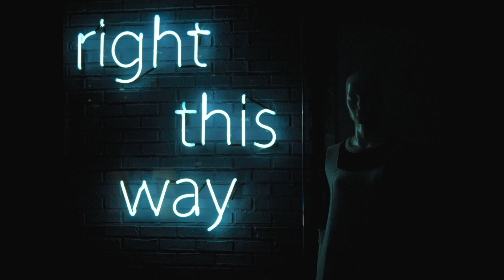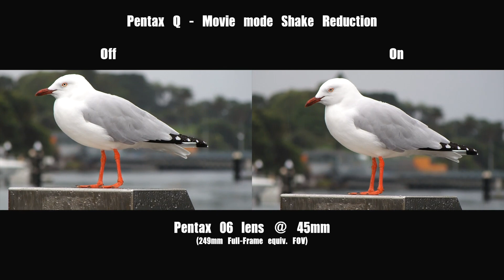Bokehlicious Tiny Telephoto - PENTAX Q 06 LENS Review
Blunty Reviews the PENTAX 06 TELEPHOTO ZOOM LENS for Q series Cameras.

The Pentax Q 06 Telephoto Zoom lens is a 15-45mm (83mm to 249mm FF FOV equiv.) constant f/2.8 aperture Zoom lens for the Pentax Q & Pentax Q10 interchangeable lens system cameras.
Thanks to its retractable design, the lens is designed to be super-compact and ultra-lightweight, weighing in at a mere 90 grams. The optical formula incorporates two ED (Extra-low Dispersion) glass elements and one super-low dispersion element.
The lens has a built-in mechanical shutter that offers flash synchronisation right up to its fastest shutter speed. The Pentax-06 Telephoto Zoom 15-45mm f/2.8 lens is also equipped with a built-in ND (neutral density) filter, which comes in handy when shooting with open aperture in bright locations.

All the sample and test photos shown in this video (and a fist-full that didn't make it in) are available for viewing in my G+ Gallery here;

If you're an Aussie you can order it direct from the Australian Pentax distributors here;